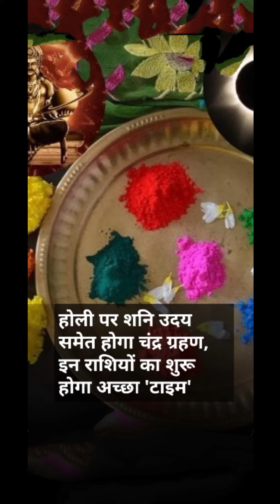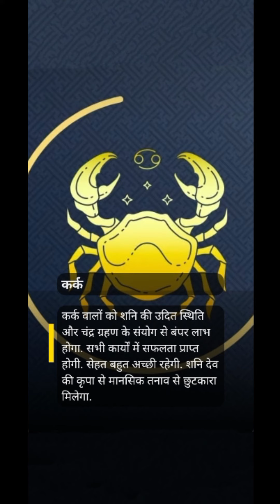होली पर शनि उदय समेत होगा चंद्र ग्रहण, इन राशियों का शुरू होगा अच्छा 'टाइम'shani rashi Parivartan